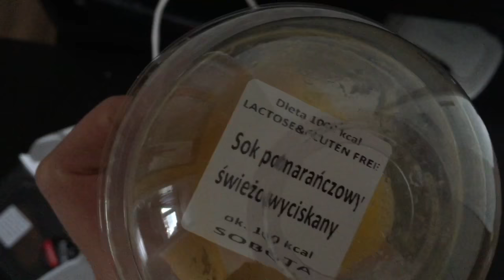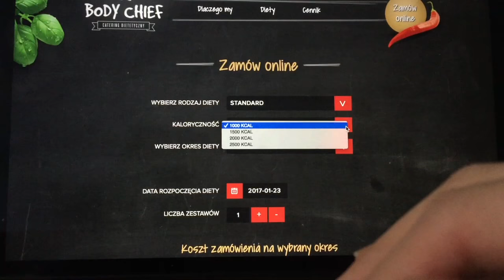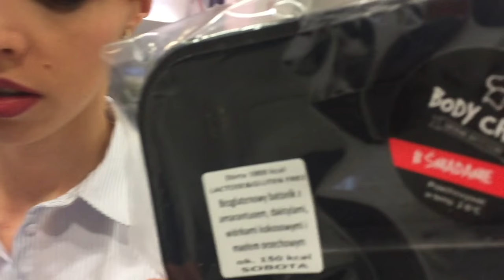WIELKI TEST CATERINGÓW DIETETYCZNYCH DZIEŃ 1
Coraz więcej osób zastanawia się nad cateringiem dietetycznym, czyli tzw. dietą pudełkową. Przez cały tydzień testujemy różne firmy i sprawdzamy czy ich oferty zdrowego i smacznego jedzenia nie mijają się z rzeczywistością. W pierwszym dniu test firmy Body Chief.